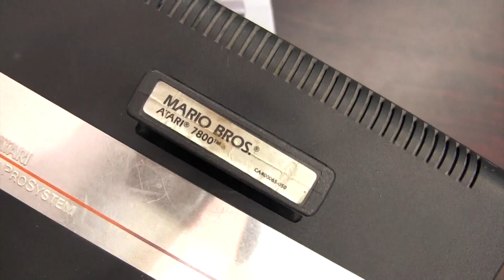WhoDefeatz - SUPER NINTENDO vs ATARI 7800!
Which is the better game system? The SNES Super Nintendo Entertainment System or the Atari 7800 ProSystem? It's the classic battle, Nintendo vs. Atari.

The SNES is a 16 bit video game system with a massive library of awesome games like Super Metroid, Super Mario Kart, Super Mario World and Earth Defense Force. The Atari 7800 is backwards compatible with Atari 2600 games and plays Robotron 2084, Mario Bros., Donkey Kong, Yars' Revenge and Chuck Norris Super Kicks.

What game system is better, Atari 7800 or SNES?

Who Defeats? WHOO!?